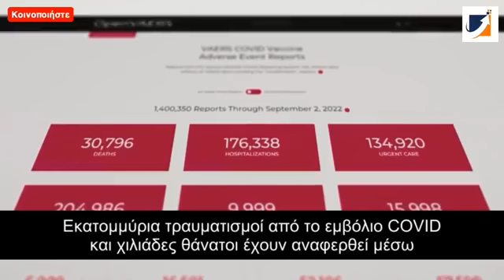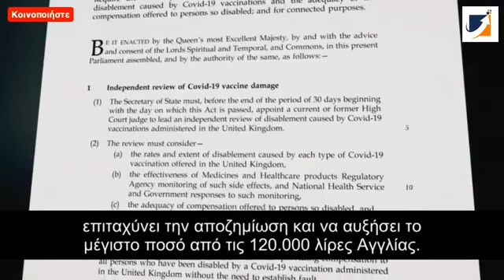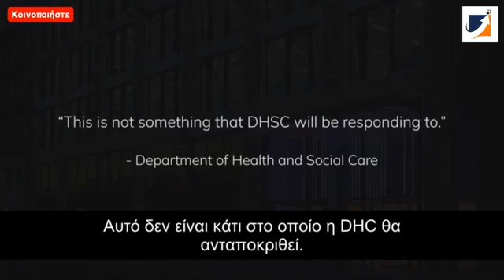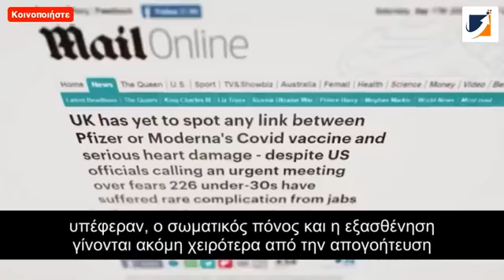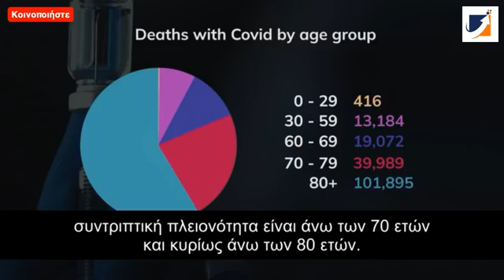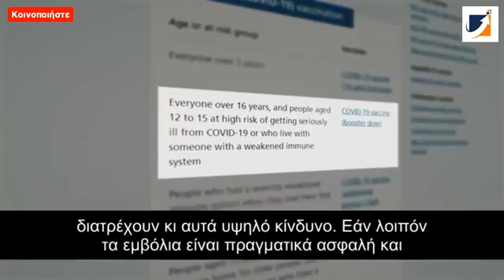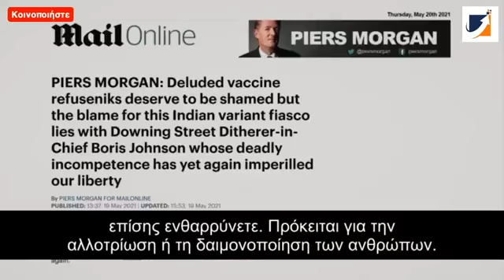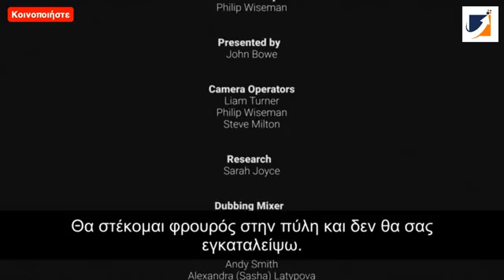British documentary of 2022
no description. you'll have to watch it!